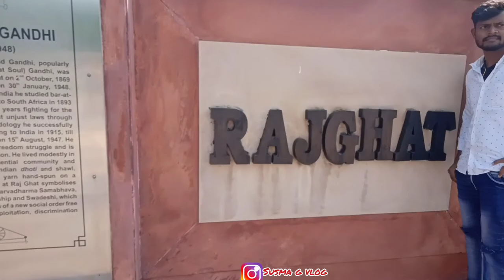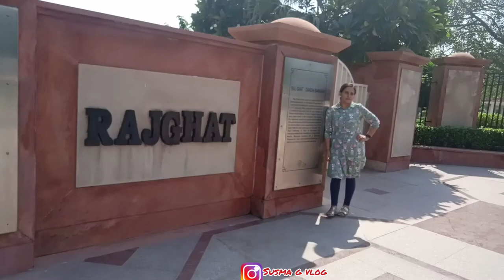Delhi Darshan ( PART 1 ) Exploring Delhi in HoHo bus 🚌 must visit places historycal 10 best place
So finally Delhi Darshan exploring 10 best please (PART 1)

This video is about my latest experice of exploring in Delhi in HoHo bus

10 best please

1. Birla temple
2. CP
3. Red fort ( lal qila )
4. Qutub minar
5. India gate
6. Gurdwara Bangla sahib
7. Nizamuddin East
8. Lotus temple
9. Old Delhi
10. Akshardham temple